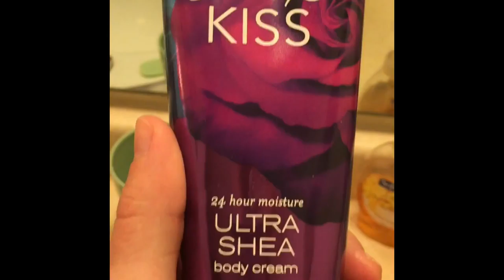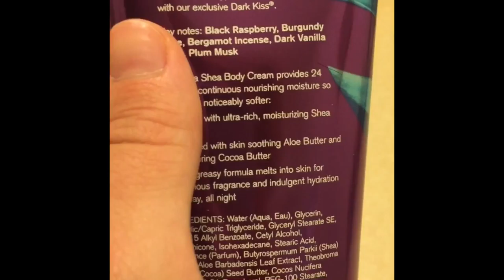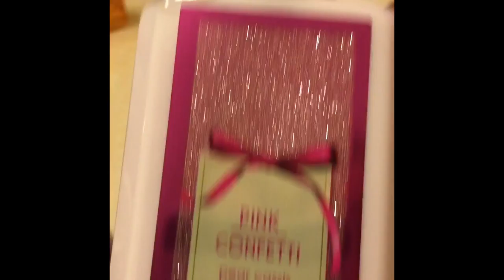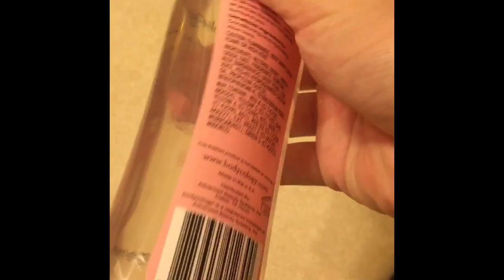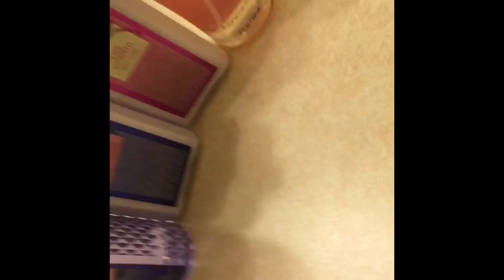Favorite perfumes and lotions✨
I wanted to show you all my lotions and perfumes that I use sometimes on a daily basis I couldn't think of any other quick video ideas for my first YouTube video on my channel so here you go. I hope you enjoy. ✨